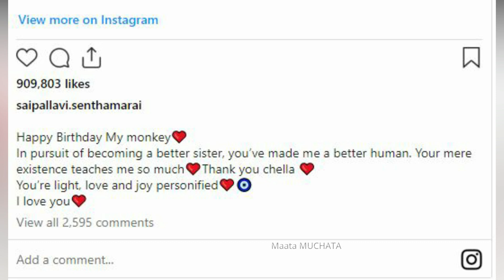Sai pallavi shares emotional post about her sister సాయి పల్లవి చెల్లలి పుట్టినరోజున ఎమోషనల్ పోస్ట్